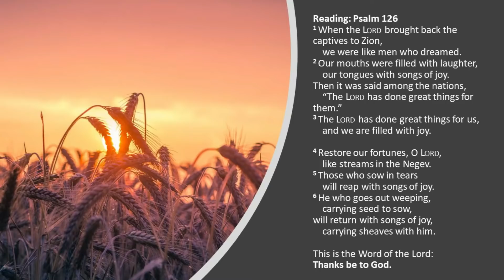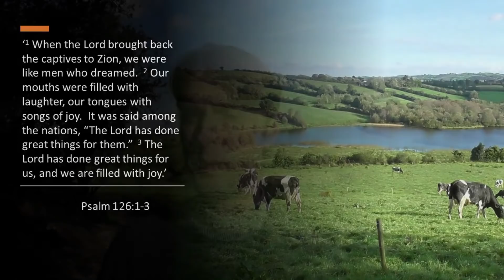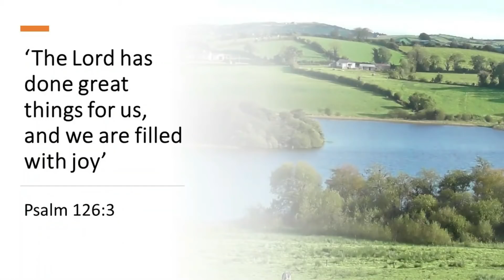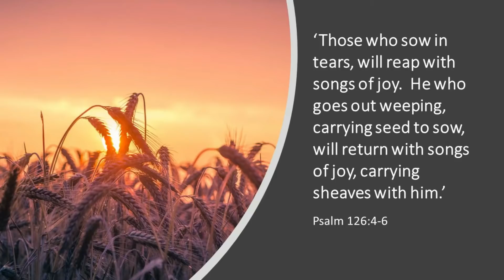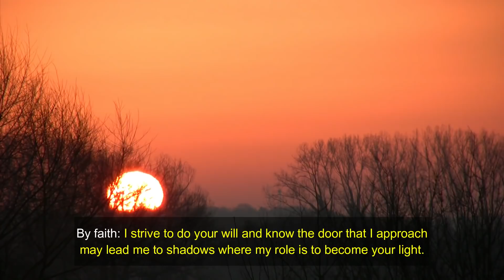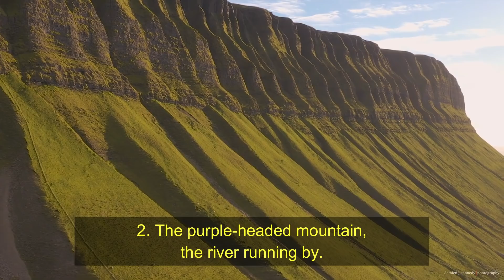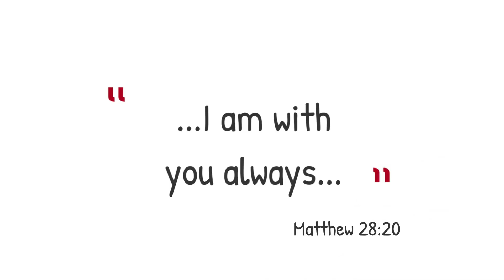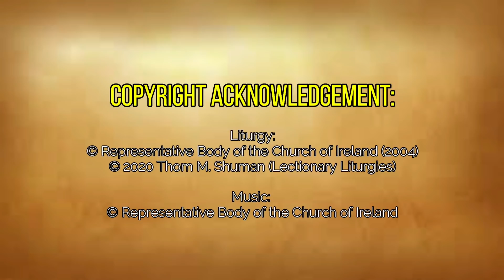Trinity 18: 11 October 2020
This week is a 'as live' Harvest Service featuring churches from across the diocese.